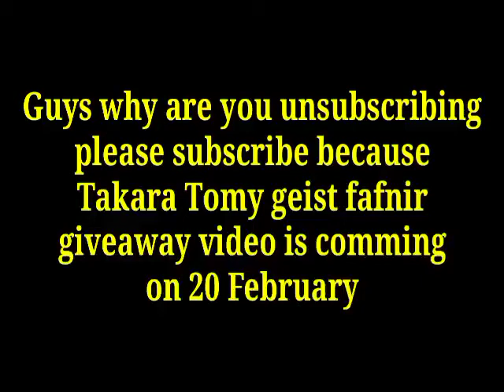Guys why are you unsubscribing 😭😭😭 I lost 6 subscribers.